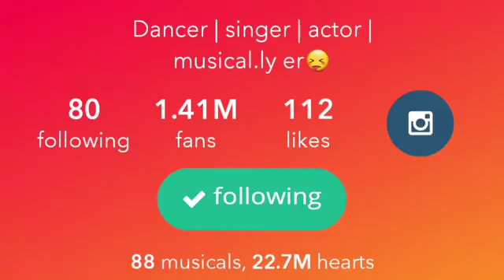Mackenzie en Musical.ly